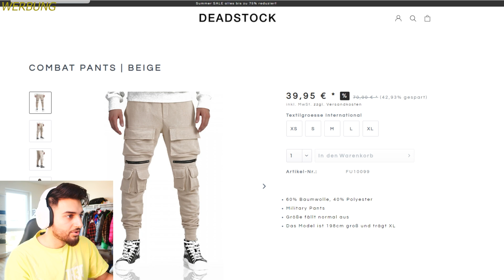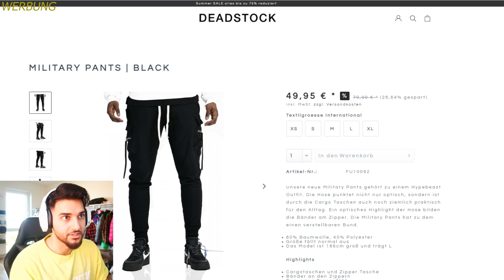ICH BIN DER SCHNELLSTE SPIELER! 😱 (FLASH CHALLENGE)